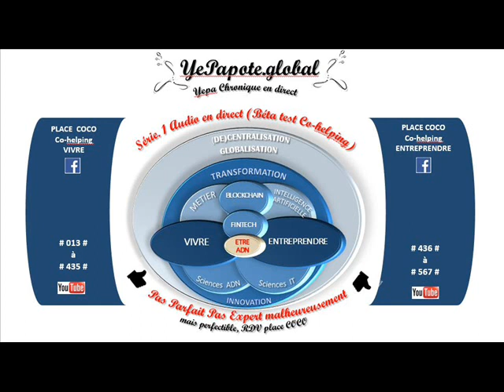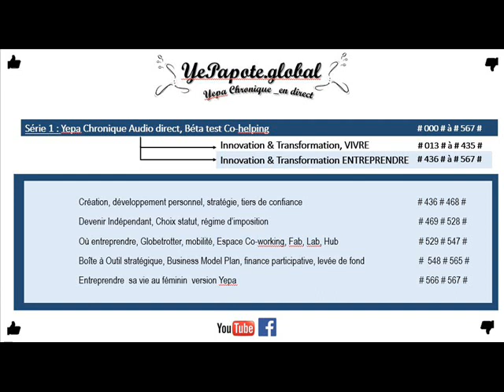#422# Blockchain, cryptos ? cadre fiscal réglementaire complexe : dynamique + vide juridique ? 2007